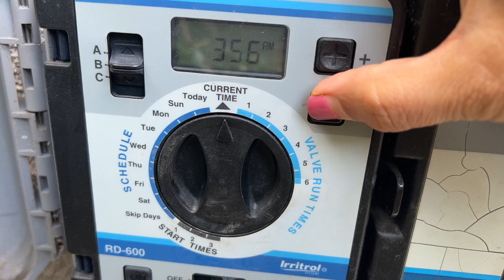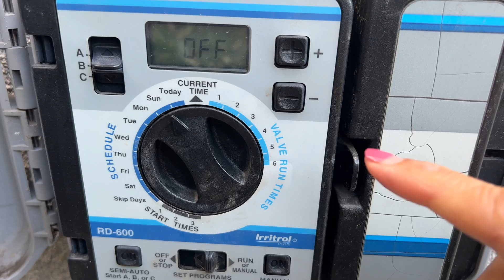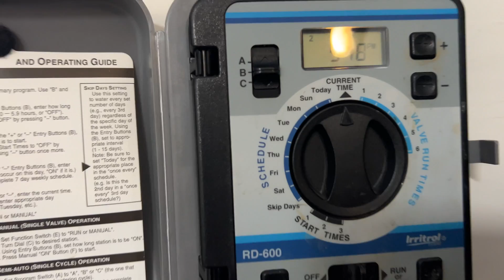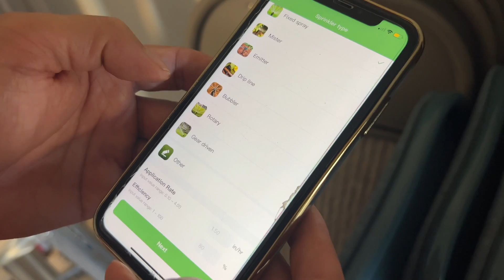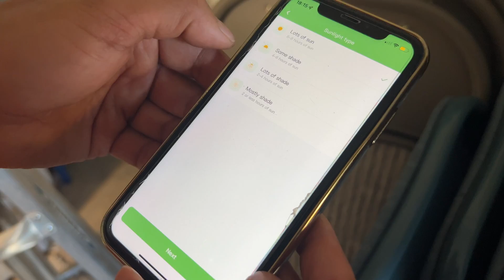【智能浇水】换个智能浇水控制器吧，简单方便省事节水！｜测评｜Imolaza Smart Sprinkler Controller Installation and Review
智能浇水控制器安装简单，使用方便！无论是菜地滴灌还是草地喷洒，如果你还在用老式浇水控制，那么是时候换个智能控制器了。

此次测评产品：
Imolaza Smart Sprinkler Controller 4-Zone：

我用过的另一产品：
Orbit B-hyve Smart 6-Zone Indoor/Outdoor Sprinkler Controller：

以上的购物链接为返利链接，可能会给我带来佣金，但不会改变您购物的金额。仅供您参考，需要时再购买。